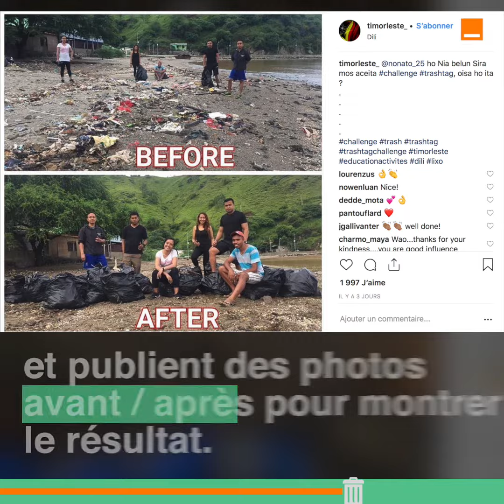trashtagchallenge: le défi utile !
Le trashtagchallenge, on like !
Avec le trashtagchallenge, les internautes s’unissent pour sauver la planète…